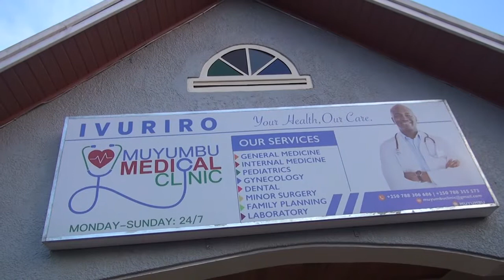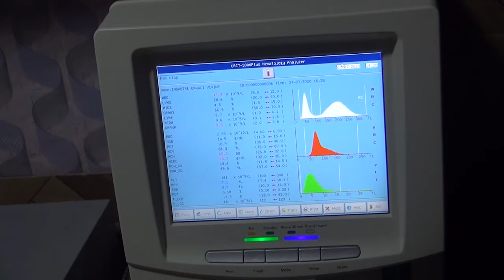Rwamagana:Begerejwe ivuriro rihenze